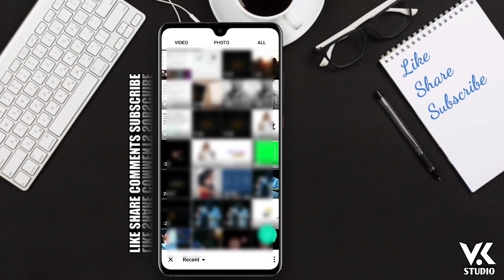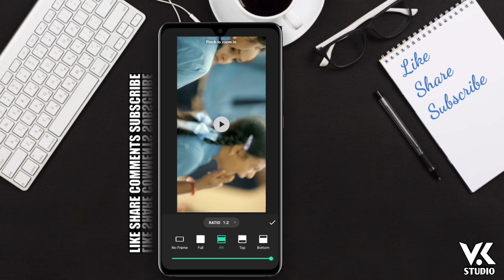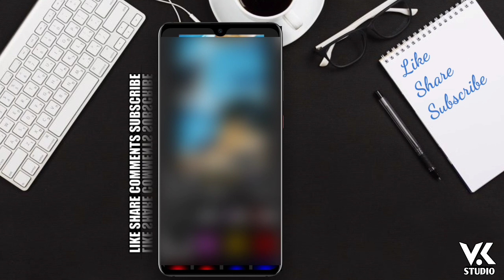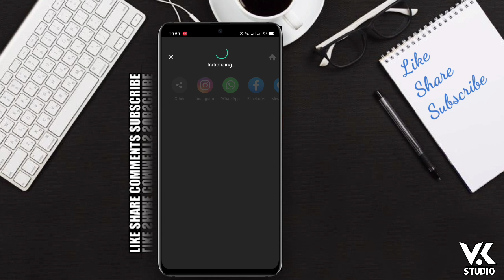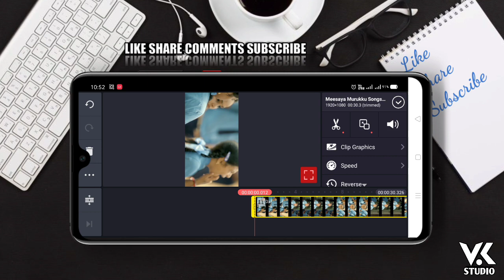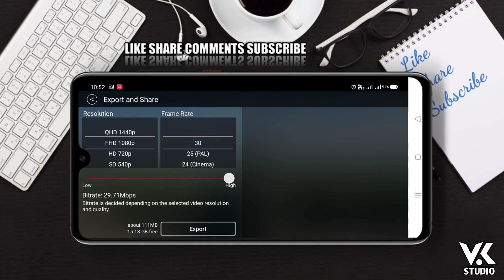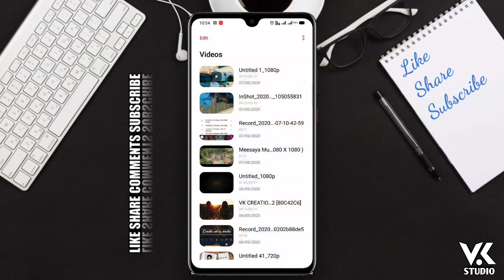How To Make Trending WhatsApp Status | wide Angle | InShot | Kinemaster VK STUDIO தமிழில்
🗓️DAILY UPLOAD
SUPPORT🥰
❣️TUTORIALS💕

Keywords & Tags:
Inshot video Editing in Tamil, Inshot apk download, Inshot video editing Inshot pro download Inshot apk without watermark,
Whatsapp status video editing in Tamil, WhatsApp status video editing tutorial in Inshot, Inshot custom fonts adding in Tamil,